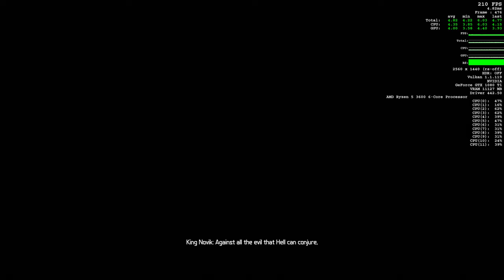Doom Eternal (Ryzen 5 3600, GTX 1080 Ti, 1440P)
Settings as shown in the video (2560x1440/ Ultra Nightmare/ Dynamic Resolution Off).

System Specs:
CPU: AMD Ryzen 5 3600
CPU Cooler: Cooler Master Hyper 212 Black
Motherboard: ASUS X570 TUF Gaming
RAM: 16GB (2x8GB) HyperX DDR4 3200 CL16
Graphics Card: EVGA GeForce GTX 1080Ti 11GB
SSD1: 250GB Kingston KC2000 NVMe
SSD2: 500GB Samsung 860 EVO
HDD: 2TB Toshiba P300
PSU: 850W EVGA GQ
Case: Cooler Master H500